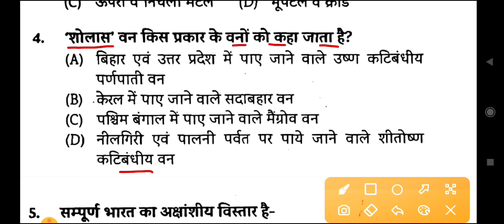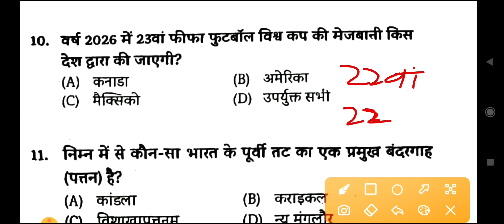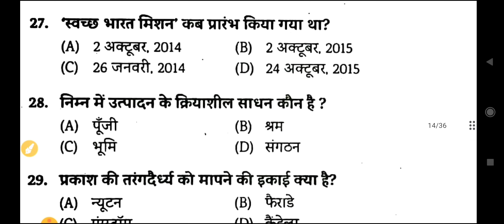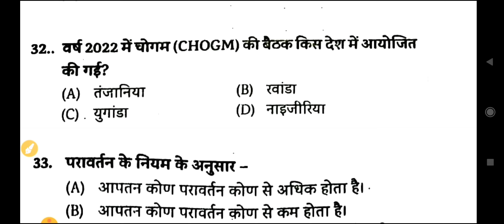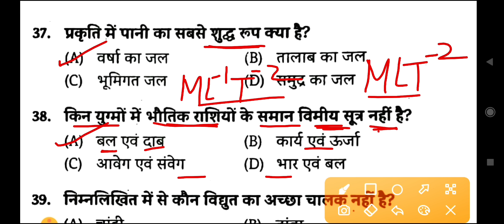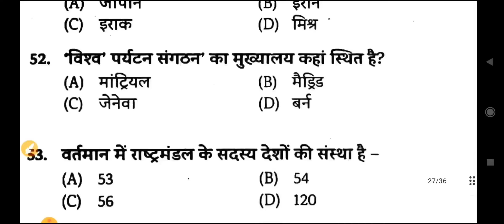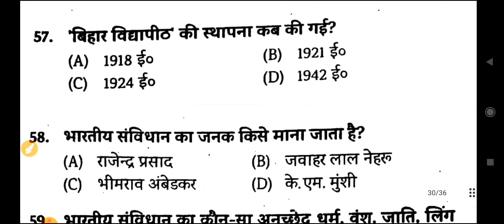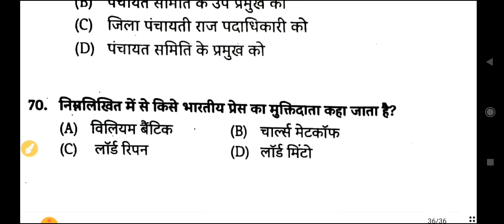BSSC CGL (Sachivalaya Sahayak) 2022 Important Question | Bihar SSC CGL 3 V.V.I Question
bssc cgl 2022 fast revision
bssc cgl 3 important question 2022
bihar ssc cgl question 2022
bssc 3rd cgl mock test 2022